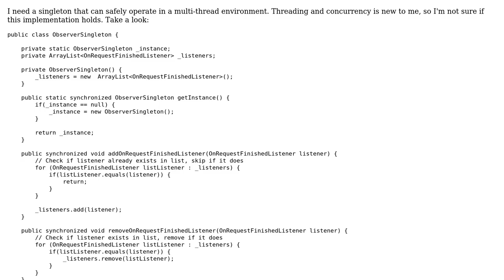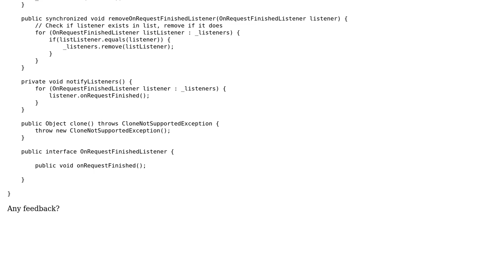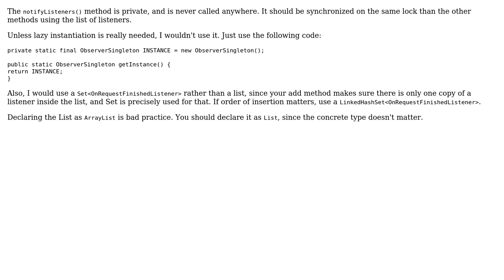Code Review: Is this a good implementation of a thread-safe singleton using the observer pattern?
With thanks & praise to God, and with thanks to the many people who have made this project possible! | Content (except music & images) licensed under CC BY-SA | Music | Images & others | With thanks to user soren.qvist user JB Nizet and the Stack Exchange Network Trademarks are property of their respective owners. You are responsible for your own actions.